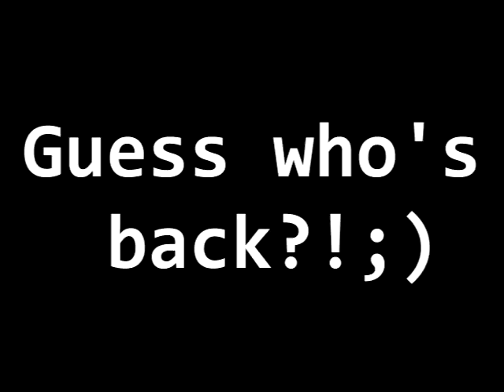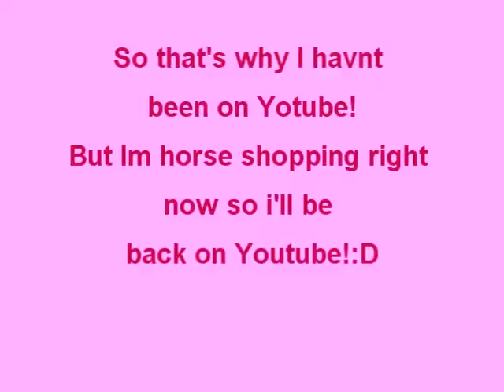Guess Who's Back!? (read description!)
Okay so all of these videos are from the summer of 2010 & are NOT NEW just never before seen! Robo was sold last summer & I stopped leasing bear im looking at horses(FINALLY) so I will acctually have videos to upload now! I'll put up videos of me trying horses and then continue to put up videos once i get my horse! Excuse this terrible video I just needed to put soemthing up!